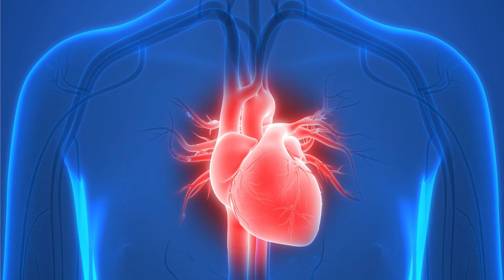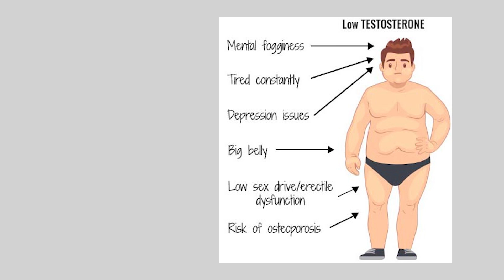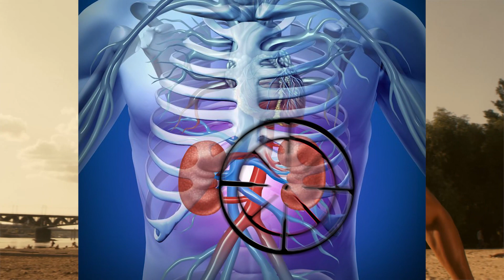What Happens If You QUIT Sugar For 2 Weeks: Testosterone Levels Skyrocket? Energy Levels & Focus...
In this video we go over the science behind the "Sugar-Free Diet". ❌🍚

Common benefits such as:
1- kidney and liver restoration ♻
2- energy boost 📈
3- testosterone boost 💪

...Are all associated with this diet. 🥗

But in this episode I delve into the science, cutting past any fake news to tell you what'd happen if you were to quit sugar for 2 weeks, and this diet can be continued for other increments. 30 days, or even 90 days. 📅
(00:00) - Sugar Free diet intro
(00:06) - 1: Losing Cravings
(00:22) - 2: Less Hunger In General
(00:36) - 3: Water Loss & Weightloss
(00:50) - 4: Stomach Reduction
(00:54) - 5: Happier Mood
(01:00) - BONUS: Supercharged Brain
(01:06) - 6: Skin Regeneration
(01:26) - BONUS: Testosterone Increase
(01:31) - 7: Less Back Pain
(01:50) - BONUS: Heart Attack Risk
(02:00) - BONUS: Brain Cell Creation
(02:12) - Liver Restoration
(02:28) - Kidney Enhancements
(02:36) - SECRET: Guide To Grow Taller

My other channels on TikTok and Instagram give out BONUS tips on how to live a healthy lifestyle... 👨‍⚕️

So you want to lead a healthier lifestyle, but maybe desire to grow taller too? We explain ALL of this too: 👇

Through the 6 Foot 6 Method. 😯

The 6 Foot 6 Method is a scientific guidebook which explains how you can train your bones and hormones in the most optimal way for them to lengthen and make you grow taller, get it

Be assured of quality, as there are TONS of reviews for my guide, which are on site and on my instagram